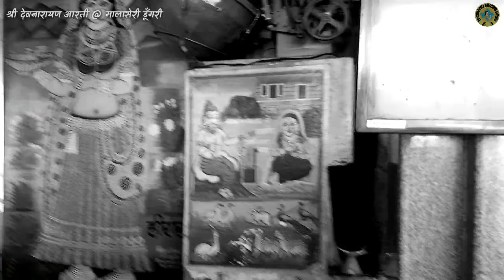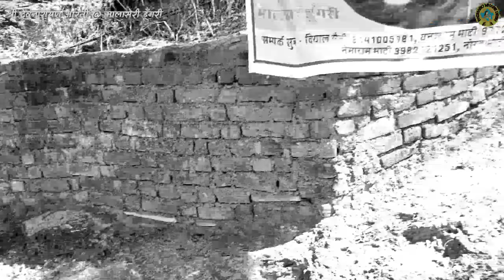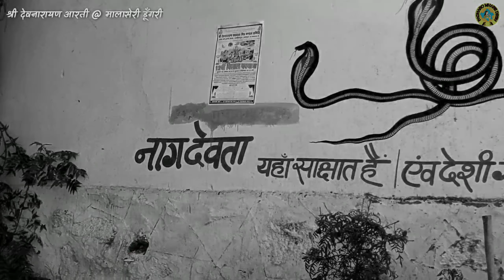भगवान देवनारायण जी आरती @ मालासेरी डूँगरी | DEVNARAYAN MANDIR AARTI MALASERI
नमस्कार दोस्तों 🙏🙏
इस वीडियो में हम आपको लेकर चलते हैं, भगवान देवनारायण जन्मस्थली, मालासेरी डूँगरी दर्शनों के लिए ।
जय श्री देवधणी🚩🚩🚩🙏🙏🙏
sawai bhoj mandir asind
देवनारायण मंदिर आसींद
DEVNARAYAN mandir malaseri
DEVNARAYAN temple asind
DEVNARAYAN temple malaseri
malaseri devnarayan mandir
SAWAI BHOJ temple
malaseri video
malaseri program
देवनारायण मंदिर मालासेरी
सवाई भोज मंदिर
देव नारायण मंदिर मालासेरी डूँगरी
मालासेरी डूंगरी मेला
malaseri dungri maa sadu mata mandir
devnarayan mandir malaseri dungri
देवनारायण मंदिर मालासेरी डूंगरी
मालासेरी डूंगरी देवनारायण
मालासेरी डूंगरी देवनारायण जन्म स्थली
मालासेरी
मालासेरी डूँगरी